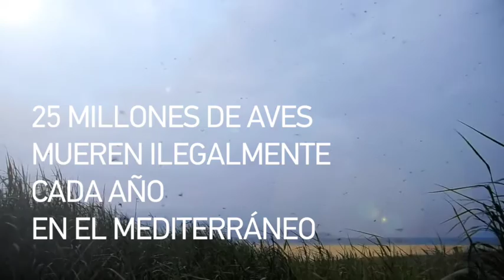Protejamos el cielo de las aves migradoras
Cada año, 25 millones de aves mueren ilegalmente en el Mediterráneo, muchas de ellas aves migradoras. Una de cada diez especies que realizan la ruta entre África y Eurasia está amenazada. Protejamos su cielo